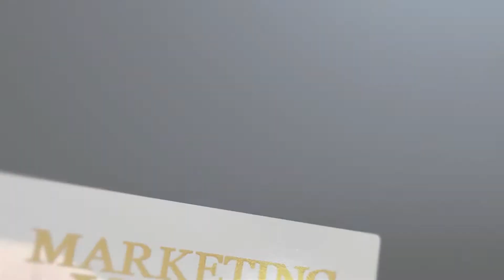Jewellery Marketing Video (Style R) from Marketing Video Experts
Jewellery Marketing Video (Style R) from Marketing Video Experts ; Do not tolerate pathetic sales figures in your Jewellery business.  You will get better sales results month after month from video marketing.

Did you know that Google controls YouTube.  Because of this Google loves to rank your Jewellery video really high in searches, and so by having a your Jewellery video on YouTube, you will have a greater chance of getting to the top of Google.

However, making a video for a Jewellery company is sometimes difficult.  So you may need a Marketing Video Expert to do it right the first time.

Marketing Video Experts offer videos for a large number of types of businesses, including Jewellery businesses.  We offer pre-made marketing videos like this Jewellery one, or we can tailor-make your own special Jewellery marketing video.

Script:

If you're looking for that special piece of jewellery for that special person, well, you've come to the right place.

We're proud to be the premier local jeweller, and customer satisfaction is our number one priority.

Whether you're looking for gold or silver jewellery, diamonds or gem stones, rings earrings, pendants or watches, we have a wide selection of high-quality pieces for you to choose from.